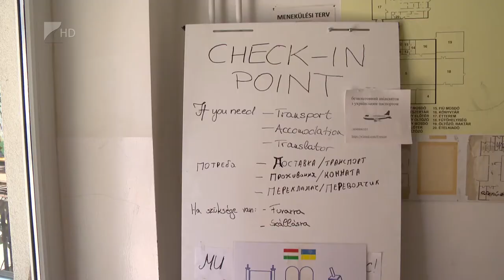Tiszabecsi határhelyzet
Jelentősen enyhült a nyomás a tiszabecsi határátkelőhelyen, de még mindig folyamatosan érkeznek az ukrán menekültek hazánk területére.

Üresen állnak a segítségpont szálláshelyei Tiszabecsen. Lőrincz Gusztáv a település polgármestere úgy tudja, egyre többen térnek vissza Ukrajnába, de arányaiban még mindig sokan érkeznek Magyarországra. Felajánlásokat még várnak, a tiszabecsi segítségponton jelenleg tartós élelmiszerre van a leginkább szükség.